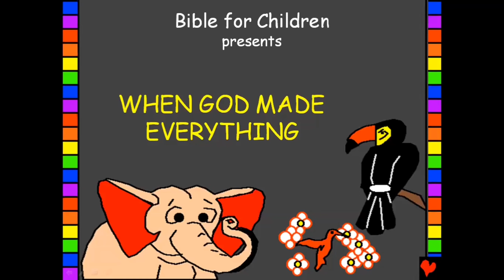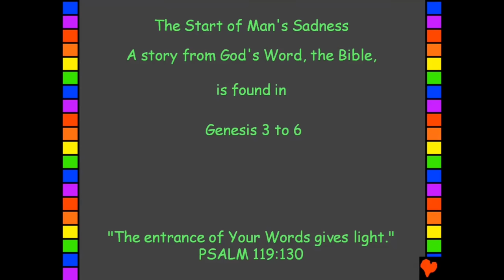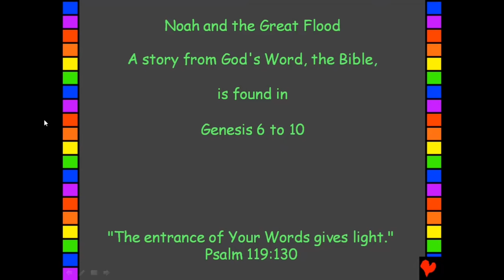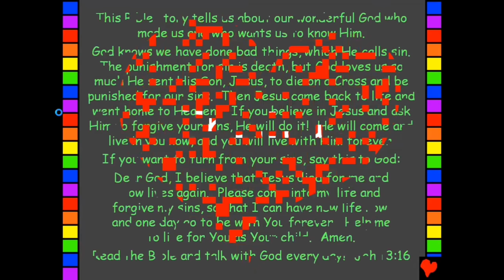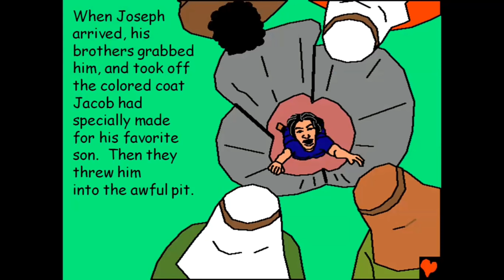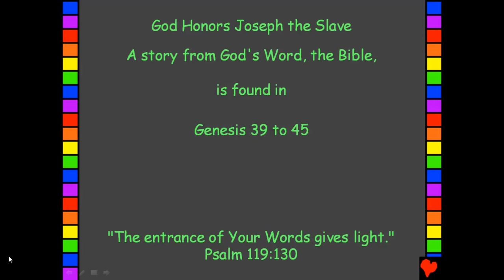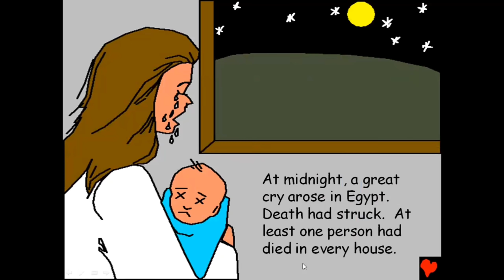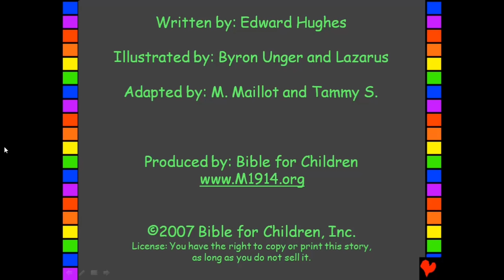Children's Bible Stories | Compilation Video Part 1 (Episodes 1-11) | Ideas by Sir O.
Children's Bible Story | Compilation Video (Episode 1-11) | Ideas by Sir O.

This is the best stories from the Bible, from the story of God's creation up to the the story of Exodus from Egypt, God is there. God accompanies His people. God.

God is with you always!